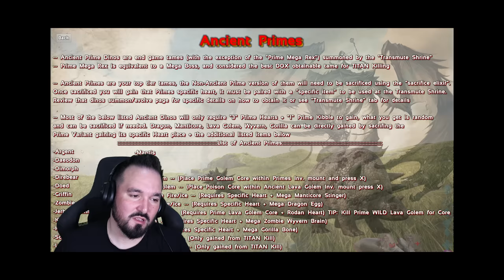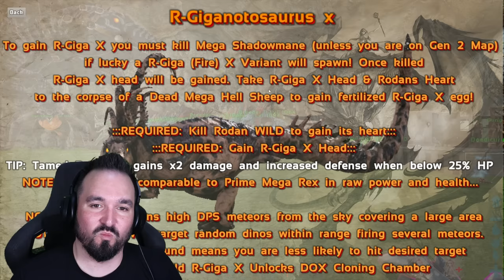The Worst Jump Scare I've Ever Had in ARK! (DOX Ep25)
ARK Survival Evolved Dino Overhaul X (DOX) modded playthrough. Where every dino is ridiculously hard and learning how on earth I survive this horror, on Ragnarok.

I like to PvP, and PvE. Usually wearing an Exo Suit nowadays. Unlocking it is easy with no cheats needed anymore, and usually on a server, official or unofficial, I'm not fussed. Single Player is great though, certainly with a guide for any platform be it switch, xbox, ps4, ps5, pc, steam, epic, it's great. Sometimes play MTS, and usually post patch/update. But a survival game needs some community news and that's what I do, giving you the latest on events, small tribes, usually covering all maps from Island to Fjordur.  And one day. ARK 2!